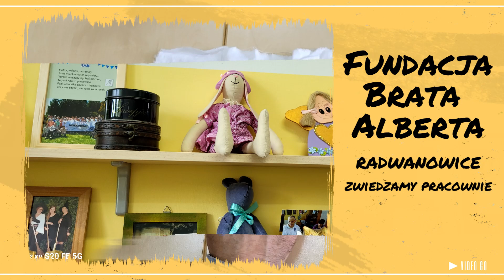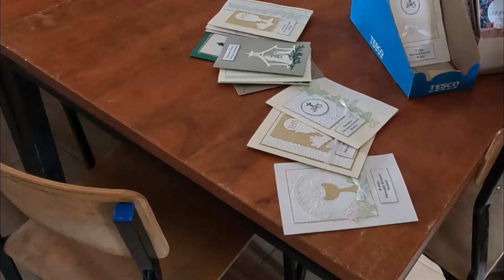Fundacja Brata Alberta zwiedzamy pracownie terapii zajęciowej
Fundacja Brata Alberta, założona ponad 30 lat temu  za sprawą ks. Tadeusza Isakowicza-Zaleskiego zmieniła podejście do osób z niepełnosprawnością umysłową, dzisiaj obejmuje kilkadziesiąt domów pomocy i pracowni, a wszystko zaczęło się od dworu w Radwanowicach, gdzie powstał Dom pomocy społecznej, świetlica i warsztaty, gdzie podopieczni uczestniczą w zajęciach terapeutycznych. Wszystko to w jedynej swego rodzaju rodzinnej atmosferze, i w oparciu o wartości chrześcijańskie. Zwiedzamy warsztaty terapii zajęciowej i przedstawiamy niektórych ludzi, którzy są twórcami tego sukcesu.